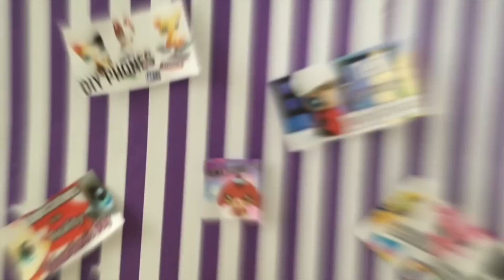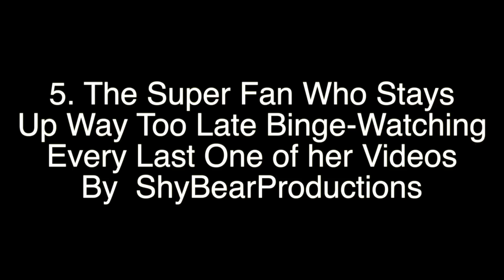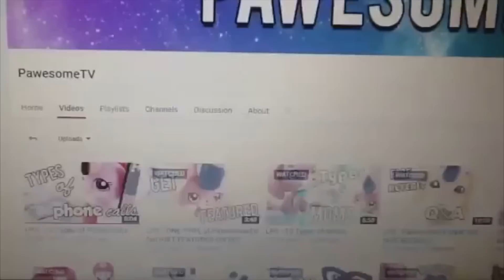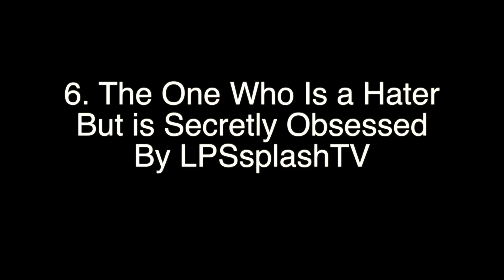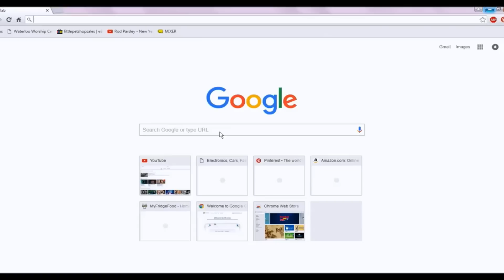LPS - 10 Types of PAWESOMETV fans!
Hey PawesomeTV fans!! HAPPY FRIDAY!!! A couple of weeks ago, I posted a video asking you to participate in making a video on one type of pawesometv fan you are. I was then going to choose ten videos and feature it on my channel.

Well, I'm sorry it took so long but the video is finally HERE! I want to also thank ALL OF YOU for taking the time to participate. There were so many AMAZING ones and if yours did not make it into this video, it does NOT mean that it wasn't pawesome! There were just too many and I can only choose 10.

If yours didn't make it on this video, don't worry! i created a Playlist where I added all the videos for pawesome fans to look at! If your video is not on the playlist, please please please let me know and I will add it in!

Thank you all so much for participating and I hope you had fun! Stay pawesome ~ love you all!